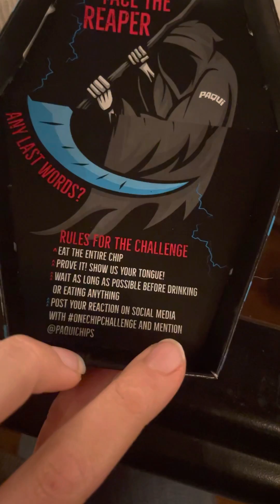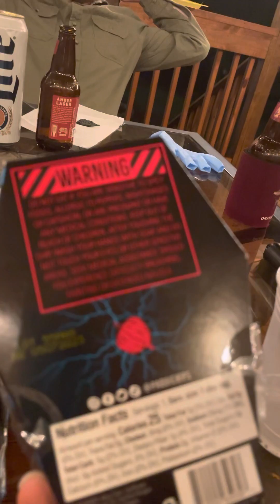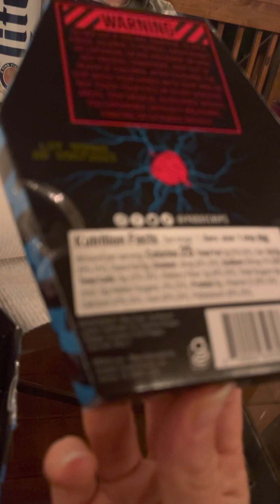Hot Chip Challenge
Mitch and Uncle Steven try the hot chip challenge.